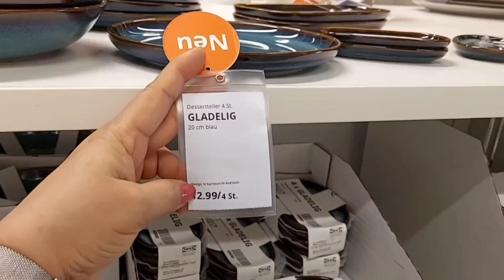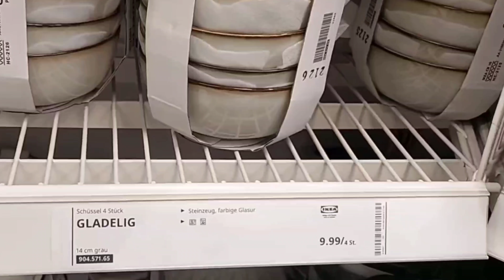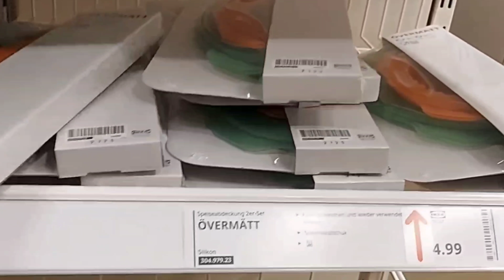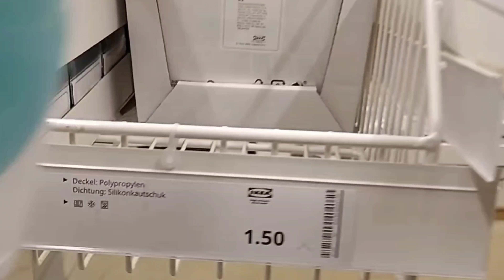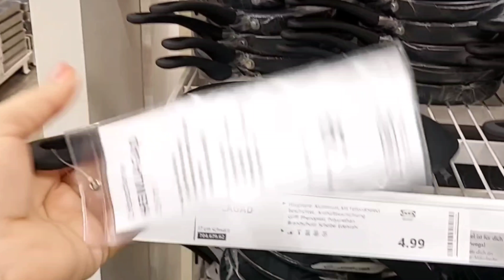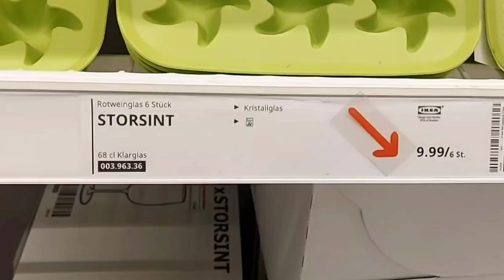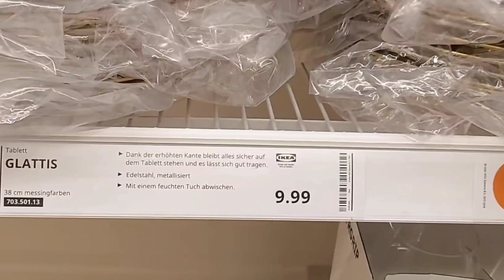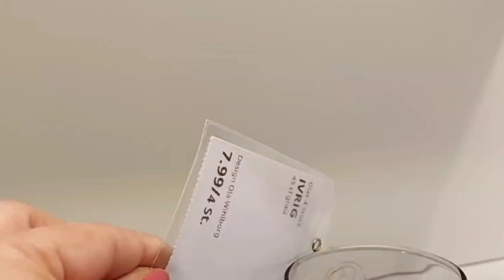IKEA New Unique Latest Kitchen Storage Organiser December 2021/ ikea clearance Sale Offer